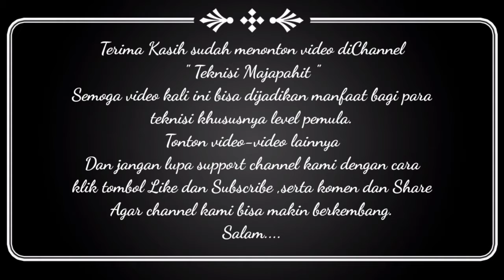SPC L52 PRO Kasus tidak bisa dicas | Not charging Solution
Asus Zenfone 5 | Asus T00F | Asus T00J Ganti Touchscreen Saja tanpa harus beli LCD Fullset | Touchscreen Only Replacement

Salam...Teknisi Majapahit

CCS - Cellphone & Computer Solutions
Jasa Service Handphone & Laptop
- Hardware
- Software

Cp :
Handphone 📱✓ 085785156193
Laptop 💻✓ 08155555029